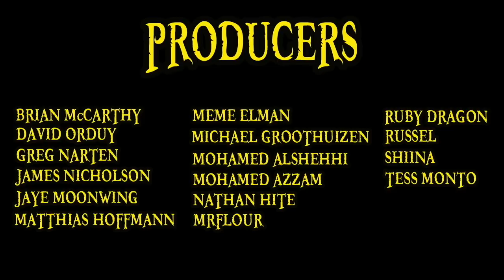Takumi Aldini Explained | Shokugeki 101